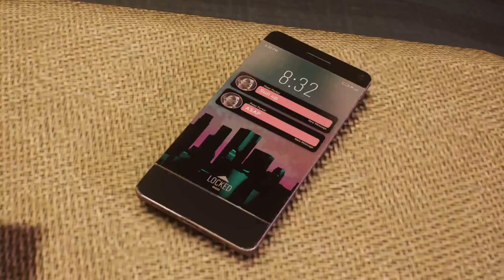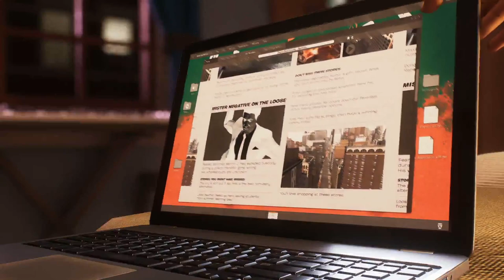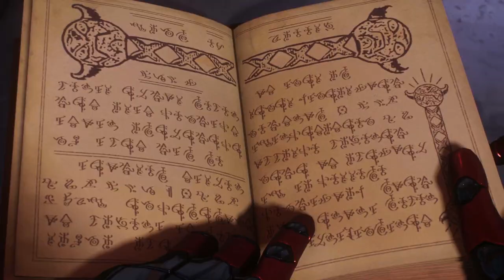DEGWB430: SpiderMan2 Part 2: Kraven got the drop on Scorpion